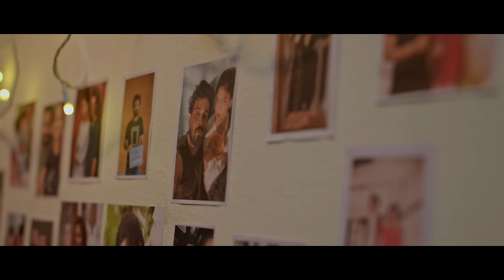Happily Ever After | Malayalam Short Film | Kutti Stories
Presenting  Happily Ever After Malayalam Short Film By Kutti Stories  Originals

DIRECTION :: Kailas Nath H S
DOP : Nuru Ibrahim
Music & Bgm : Prakash Alex
Colorist :Sajumon R D
DI Conformist : Jilin Joseph
Audiography : Sapthaa
Sound Design : Vivek C P
Sound Mix : John Gregory
Associate Director : Cyriac Jose Blair
Assistant Directors : Rahul Dinesh , Gokul
Assistant Cameraman :  Alen Joy
Make Up & Hair Stylist : Vincy Pai
Focus Puller: Shan Kochi
Production Controller : Sahad Usman
Production Executive : Jijo Easow Jose
Art : Prasanth Thrikalathoor
Project Designer : Vivek Vinayaraj
Finance Manager : Sajith P Y
Art Assistant : Amal Sivan
Title Design : Sree Ji Sreekumar
Title Animation : Chethan P J

✨ ANTI-PIRACY WARNING ✨